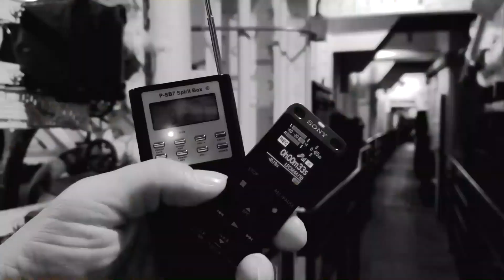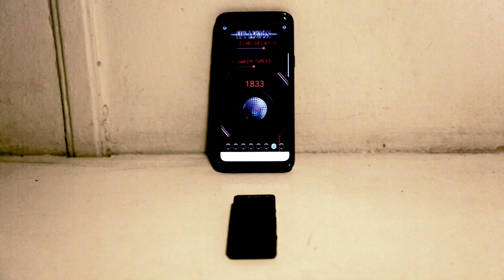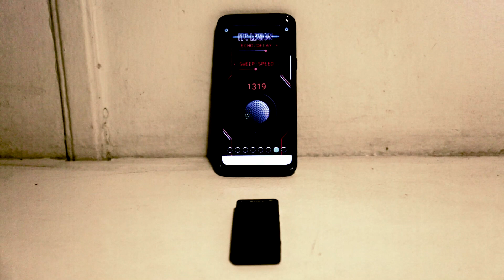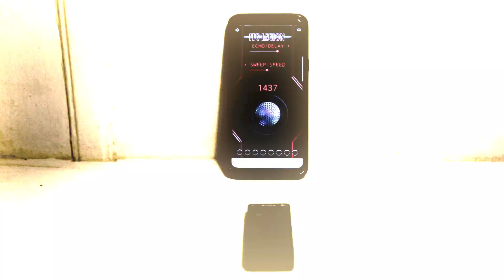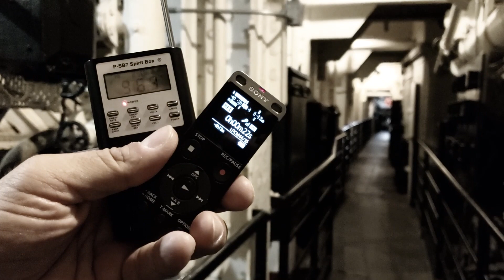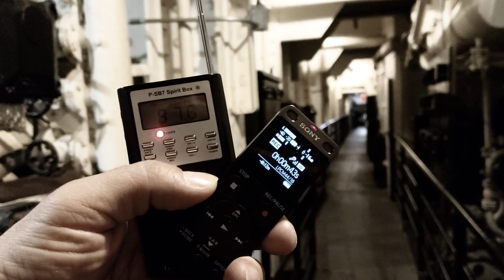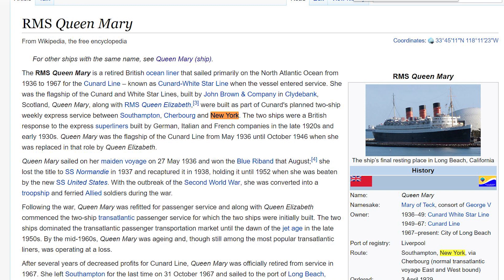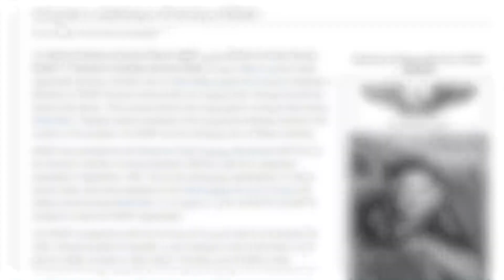My HAUNTED Experience at The Queen Mary - DEADTIME App - AMAZING Evidence